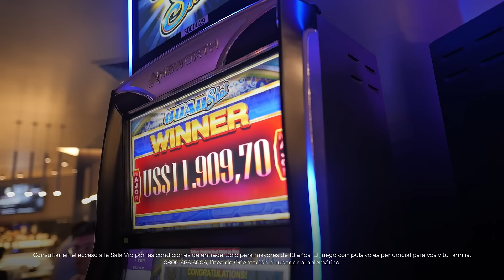¡DESCUBRÍ LA NUEVA SALA VIP EN PALERMO!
Te esperamos en el entrepiso de la Tribuna Nueva para disfrutar de un espacio amplio con alta comodidad y confort, con servicio de atención personalizada para vivir una experiencia exclusiva, servicio de gastronomía las 24 hs ¡y más oportunidades de ganar!

¡Superá tus expectativas!
VENITE.